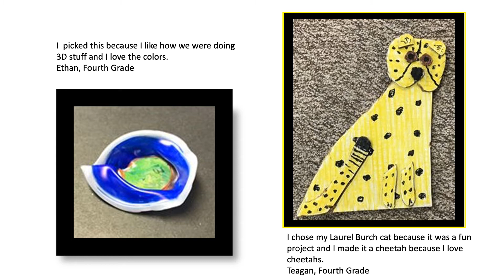Shaker Road School Art Show 2021 - Fourth Grade